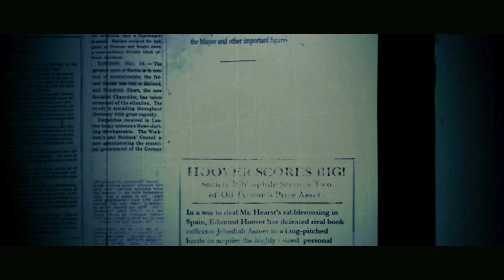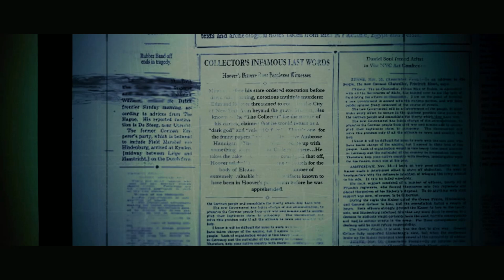Don't Go Into the Library!!! Ghostbusters The Videogame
This place is BEYOND haunted!!

Strap on your proton pack once again and join the Ghostbusters on the adventure with the voice and likeness of the original crew as you battle to save New York!

Join the Ghostbusters team, fight monsters, capture ghosts, search for artifacts and have a blast destroying almost everything around you in this Remastered version of the third-person adventure Ghostbusters: The Video Game.

The single player campaign will put you through a story full of mystery and adventure. The authentic experience features the voices and in-game likenesses of Bill Murray, Dan Aykroyd, Harold Ramis, and Ernie Hudson in an original story penned by the writers of the original films - Dan Aykroyd and Harold Ramis. Test the team's mettle with large scale boss fights.

Use the PKE Meter to scan the environment and artifacts, and your proton pack to catch ghosts of all types. Besides the classic proton stream mode, use experimental firing modes to solve environmental puzzles and add some spice to the fight. Ever wanted to fling a ghost into a trap with a slime string? Now you can!